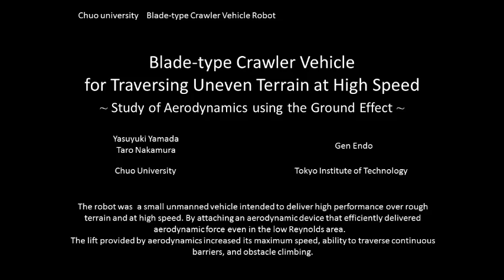Blade-Type Crawler Vehicle With Wings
"Blade-Type Crawler Vehicle with Wings in Ground Effect for Traversing Uneven Terrain at High Speed," by Yasuyuki Yamada, Gen Endo, and Taro Nakamura from Chuo University and Tokyo Institute of Technology was presented at IROS 2016 in Daejeon, South Korea.